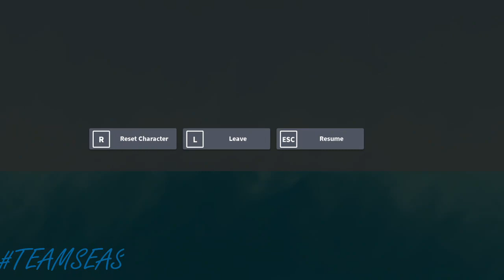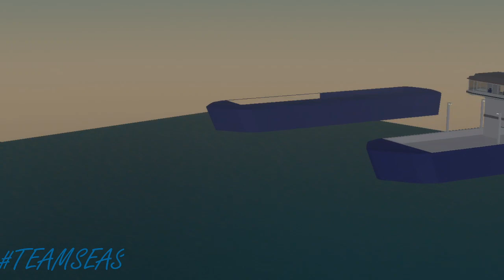Join us in TEAMSEAS!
HELP US REMOVE 30,000,000 POUNDS OF TRASH FROM THE OCEAN BEFORE THE END OF THE YEAR!